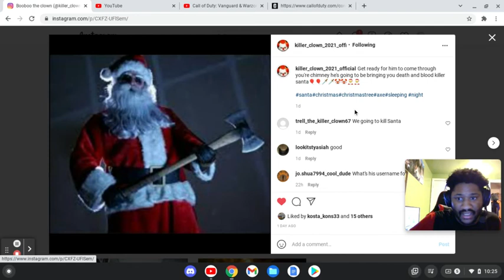*BREAKING* KILLER CLOWNS ARE RETURNING THIS CHRISTMAS 2021 (KILLER CLOWN DANGEROUS CHRISTMAS THREAT)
there coming back...